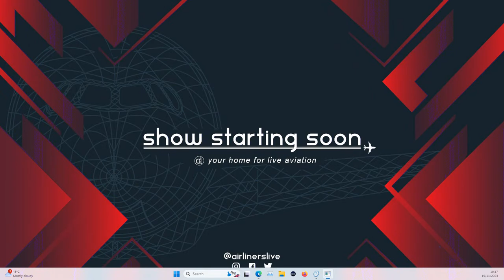LIVE 🔴 Manchester Airport ✈️ Multi Cam!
🔴 Join us for an exciting livestream at Manchester Airport! Watch planes from around the world land and take off as we share our passion for aviation with our welcoming community of enthusiasts.

🔹 What to Expect:
In this live stream, you'll get to see real-time footage of planes arriving and departing at Manchester Airport, complete with our commentary on each aircraft and community chat. We'll provide information about the airline, aircraft type, destination, and any unique features. We are not strict on just aviation chat, and welcome the community to start conversations and topics in the chat! This creates a friendly atmosphere in the stream.

🔹 Get Involved:
We encourage you to join the conversation! Share your insights, ask questions, and connect with other aviation enthusiasts in the live chat. We'll do our best to respond to as many comments as possible.

We encourage Membership Gifting as our preferred support method - as this gives new viewers a chance to enjoy the emotes in the chat :)

Thank you - your support helps us keep all of our content free for everyone to enjoy :)

Our Equipment:
Photography Camera
Host Camera
Aviation Microphone
Camera Bag
Camera Waterproofing
Powerbanks for tablets and phones
Stand for tablets and phones
Men's Thermal Long Sleeve Vest
Thrustmaster TCA Captain Pack X